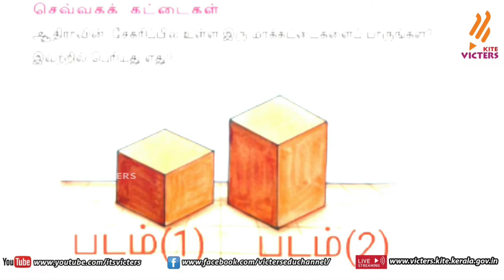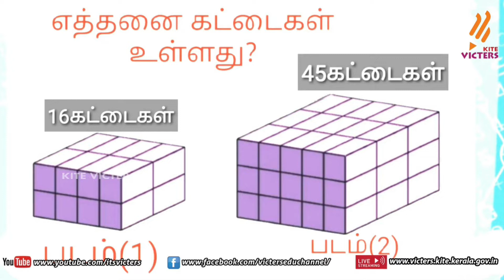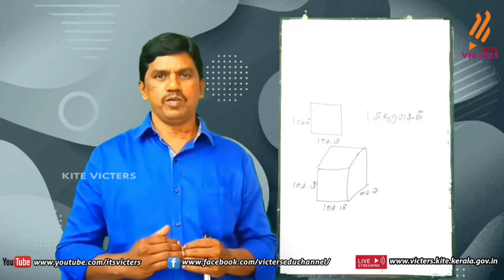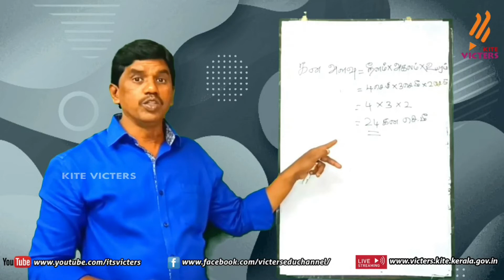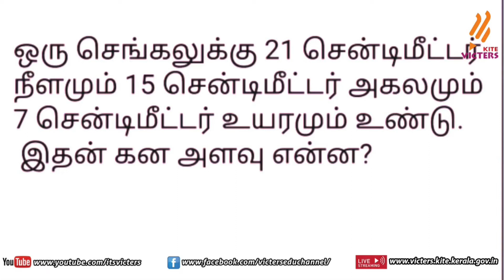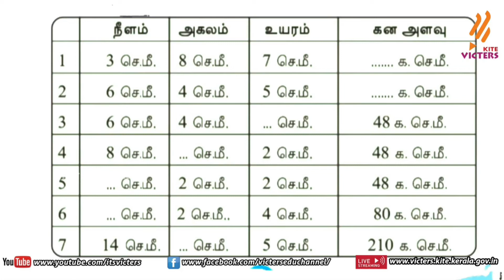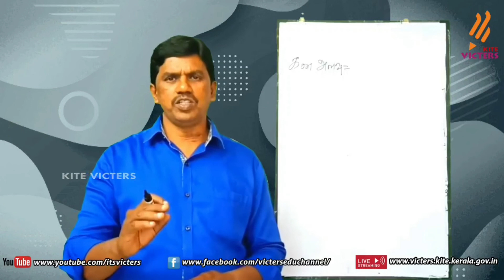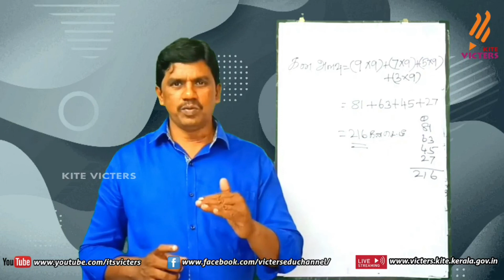FB2 KITE Palakkad STD 6 Mathematics Episode 19 First bell Tamil medium பஸ்ட் பெல்2